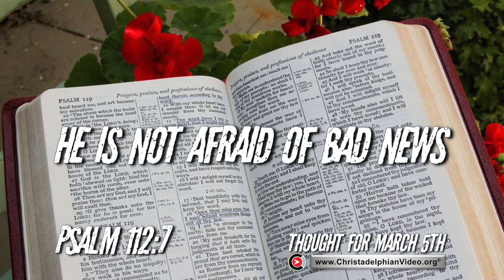Thought for March 5th "He is not afraid of bad news" Psalm 112:7